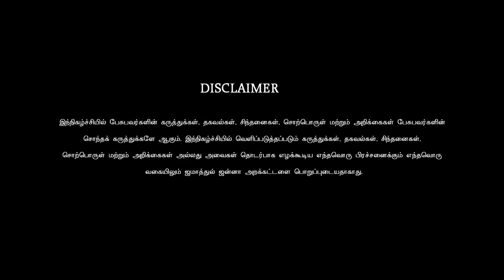இறைவனை நோக்கி வாருங்கள்!┇Tharik Ismail @ Edvart┇Way to Paradise Class